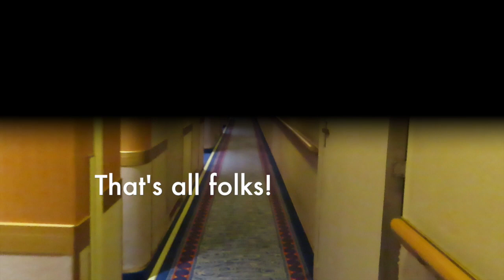Panama Canal Cruise Highlights in 5 Minutes! - Princess Cruises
Here's a fun, fast-paced highlight video of my recent Panama Canal Cruise aboard Princess Cruises' Coral Princess during Christmas and New Year's!

Equipment Used:
Canon T2i DSLR
Canon SX740 HS Point-and-Shoot
iON AirPro3 Action Camera

Song: He's A Pirate (DJ AG Remix)
Artist: DJ AG

Song: Travel in Time (Analog Trip Remix) [feat. Groove Tools]

Song: Big Al - I Want You (Analog Trip Remix)

Song: [Hi-Tech/Dark Psy] Babalos - Pirates Of The Caribbean [185]